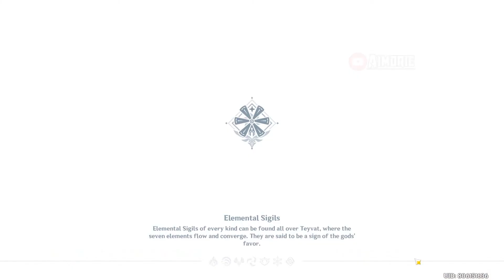Valberry All Locations + Farm Route | GENSHIN IMPACT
Now you got Rosaria am I right??